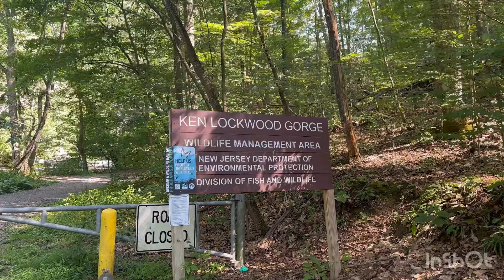अमेरिकेतली एक निसर्गरम्य पायवाट...Beautiful nature trail in America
Ken Lockwood Gorge Wildlife Management Area
Raritan River Road

Marathi family in New Jersey
Marathi family in USA
Lifestyle in America
Unique things in America
America information in Marathi
Marathi vlogs in USA
Marathi vlogs in New Jersey